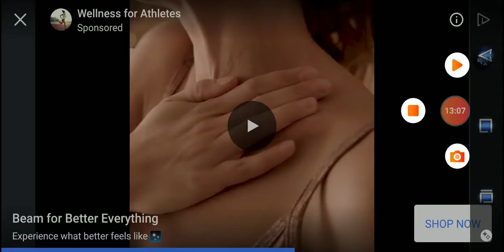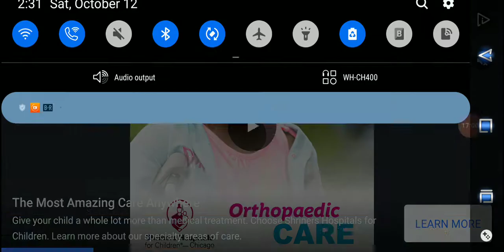;-; I CAN'T DO UT ;-;